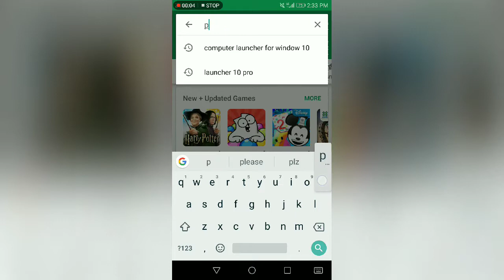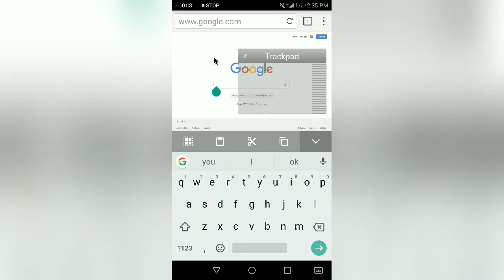How to use mouse function on android web browser.